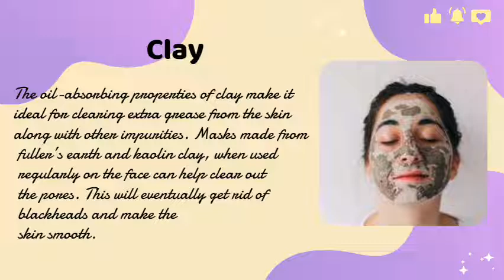How to Remove Blackheads From Nose & Face | Do this to get rid of black heads